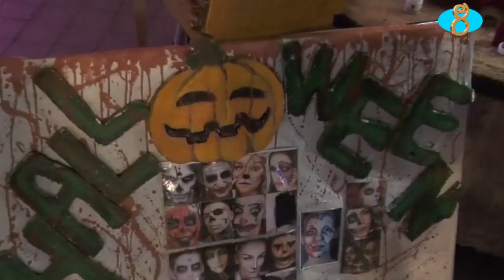Хэллоуин прошел в выходные. Հելոյին՝ նշվում է արդյոք այս տոնը Նինոծմինդայում